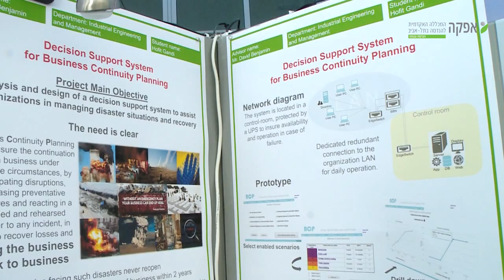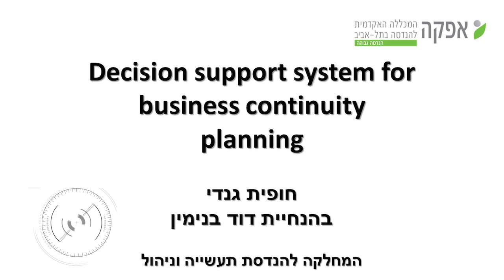Decision support system for business continuity planning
פרויקט גמר - הנדסת תעשייה וניהול - תואר ראשון - מכללת אפקה

מערכת לסיוע בתכנון תוכנית המשכיות עסקית
שם הסטודנט: חופית גנדי, שם המנחה: דוד בנימין
בשנים האחרונות העולם חווה אסונות רבים: 9/11, צונאמי ביפן, האפר הוולקני  באיסלנד, הוריקן סנדי, רעידות אדמה, סכנת מלחמה ואיומי טרור. לפיכך נאלצים ארגונים לבחון ולתכנן המשכיות עסקית- Business Continuity Planning. פרויקט ה-BCP מציע מערכת לתמיכה בקבלת החלטות במצבי חירום ובבחירת פתרונות אופטימליים להמשכיות עסקית. זאת תוך הבניית הבעיה ויצירת תמונה ויזואלית של השירותים הקריטיים שנפגעו, הערכת הנזקים הנגרמים והצעת אלטרנטיבות התאוששות מתאימות.